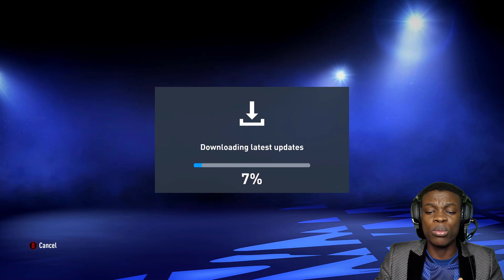TEAM OF THE GROUP STAGE IN FIFA 2022 PACKS!!!